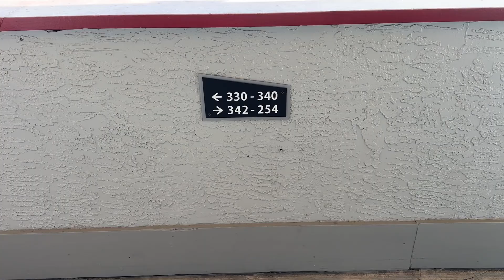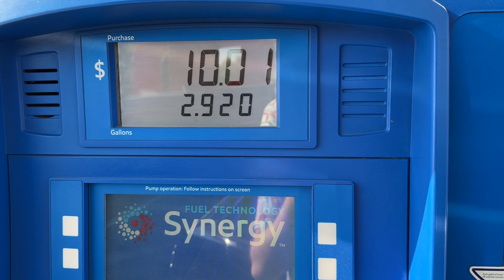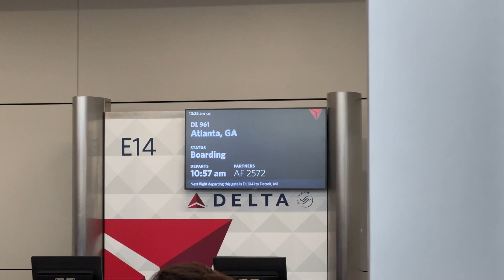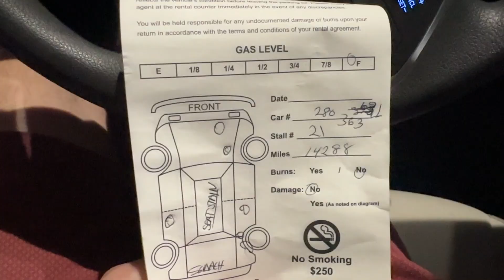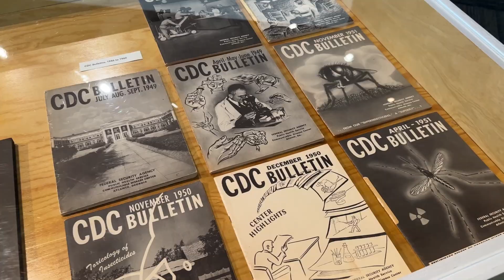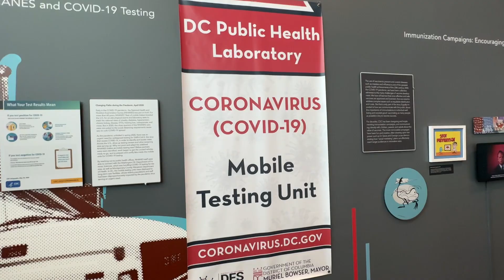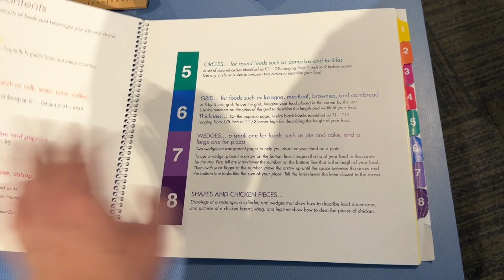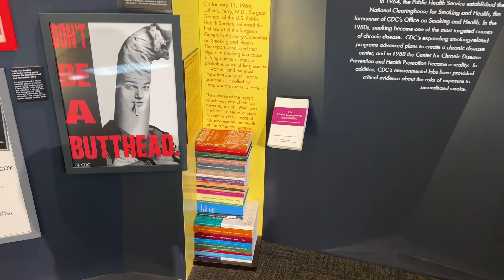Touring Atlanta on my Day Off